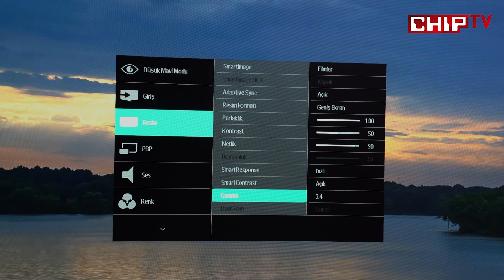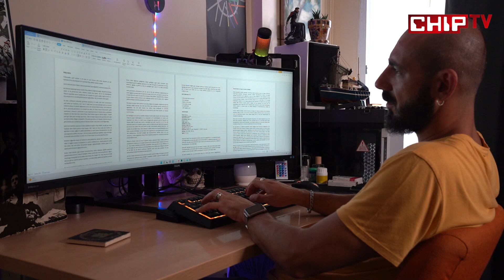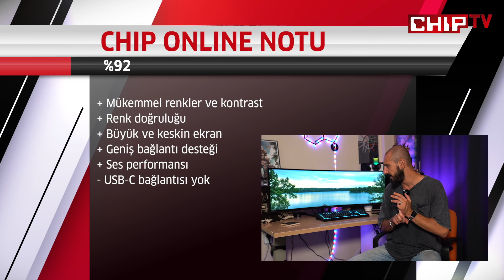Philips 498P9Z İnceleme